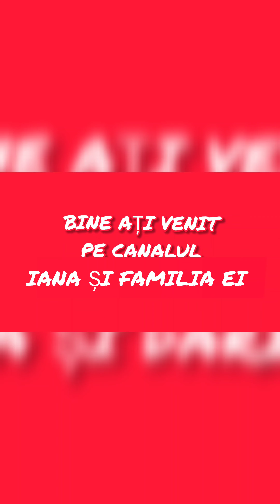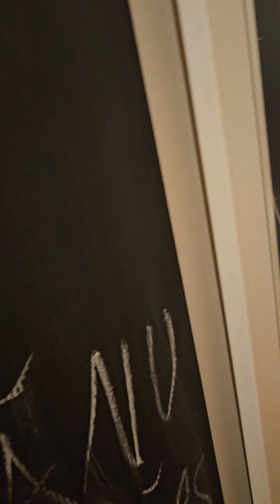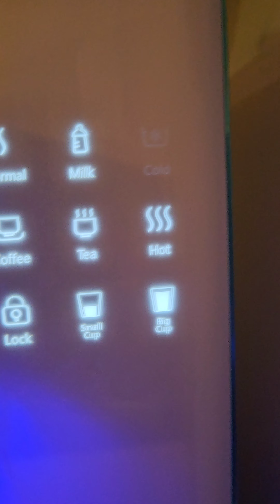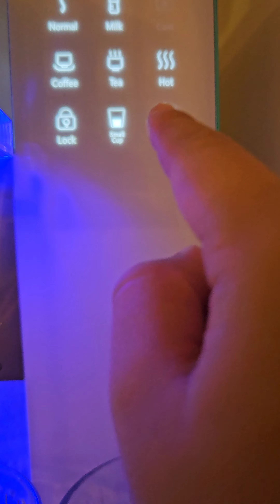Rutina de seară -primul video filmat complet de Iana 👍🏻😎❤️😍